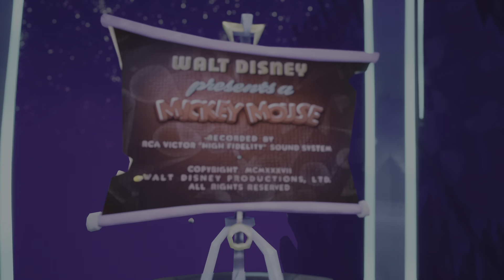Disney Epic Mickey: Rebrushed Part 5 Tomorrow Arrives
They say tomorrow never comes...that obviously isn't the case for Mickey Mouse! But he has a secondary mission to complete while in the land of tomorrow... to find Goofy's body parts...